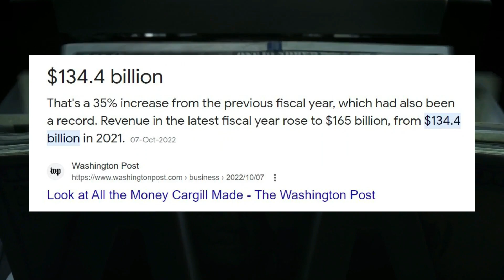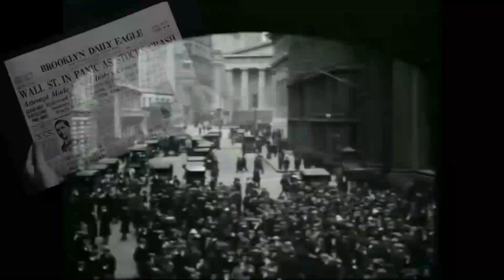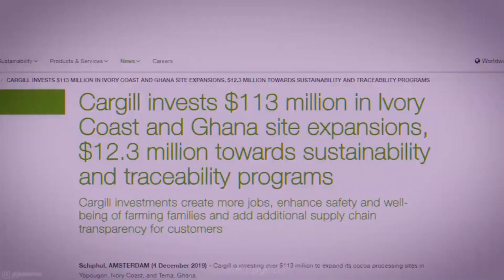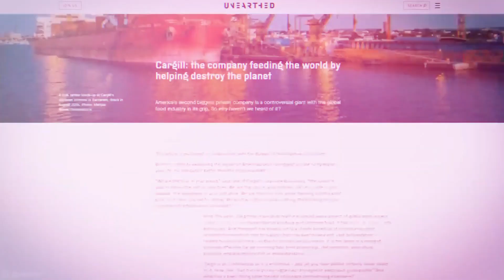Compañía Secreta que Controla Todos los Alimentos que Comes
Hay una compañía secreta que controla todas las grandes cadenas de alimentos. En realidad, controla todos los alimentos que consumes.

La cadena de alimentos más grande del mundo, la compañía de alimentos más grande del mundo. McDonald's, Cargill, documental sobre Cargill.
Music = B2Studio
Visuals = Storyblocks
La Verdad Es ofrece una perspectiva única sobre varios temas de Historia, Geopolítica, Misterios, Dinero, Emprendimiento, Superación personal y mucho más.

Descargo de responsabilidad: los materiales y la información contenidos en este canal se proporcionan solo con fines educativos y generales y, por lo tanto, no reemplazan el asesoramiento o la atención médica informada. Todos los materiales de estos videos se utilizan con fines educativos y se rigen por las pautas de uso justo. No se pretende infringir los derechos de autor. Si usted es o representa al propietario de los derechos de autor de los materiales utilizados en este video y tiene un problema con el uso de dicho material, contáctenos a través de nuestro correo electrónico en la página acerca de